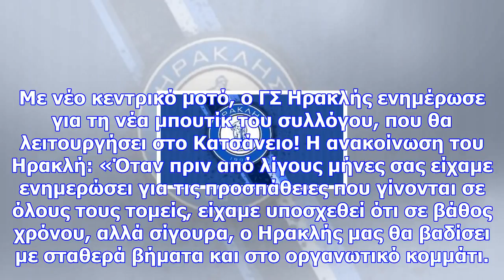Τρομερό σλόγκαν του ηρακλή για τη νέα μπουτίκ της ομάδας! (photo)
Με νέο κεντρικό μοτό, ο ΓΣ Ηρακλής ενημέρωσε για τη νέα μπουτίκ του συλλόγου, που θα λειτουργήσει στ...